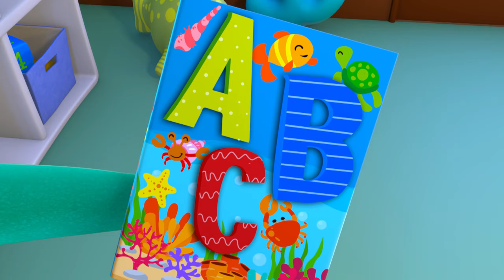ABC Song!! | Videos for Kids | Nursery Rhymes & Kids Songs | The Sharksons